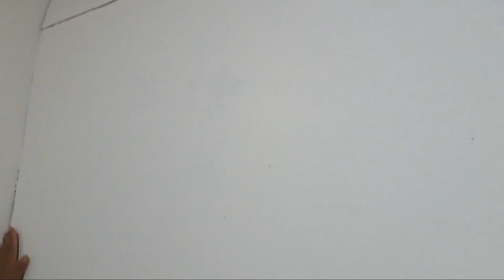WIRTA KUNIL KUNIL KEMBALI KE PONDOK ROMPOK